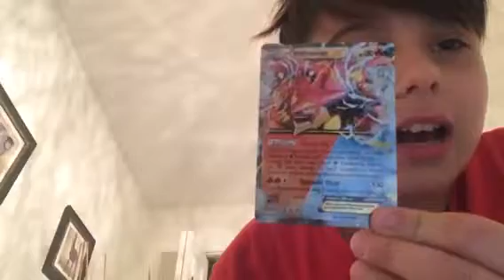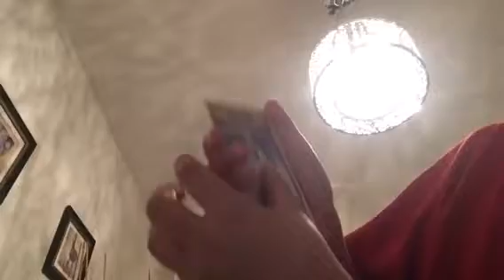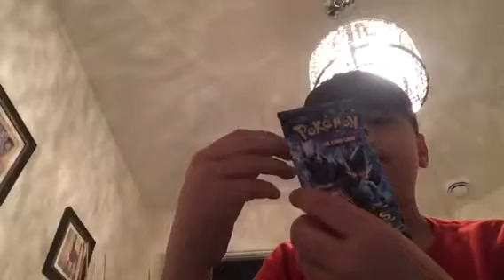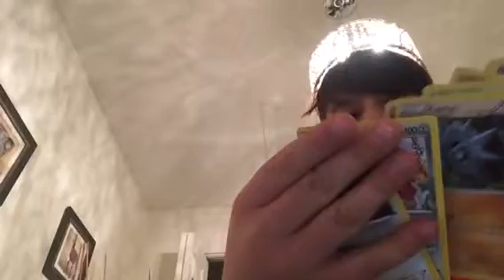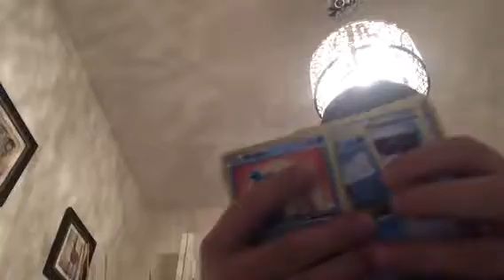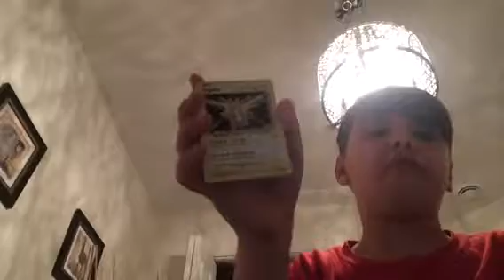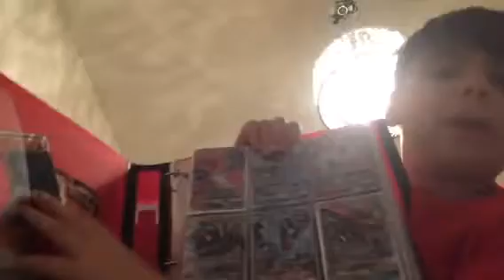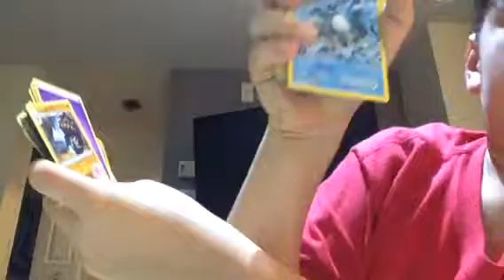Awesome Pokémon review